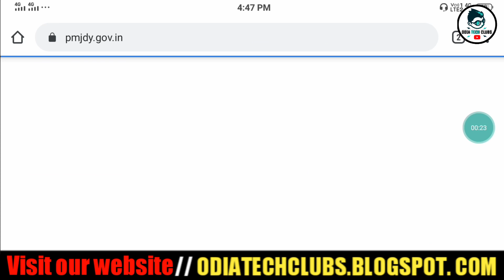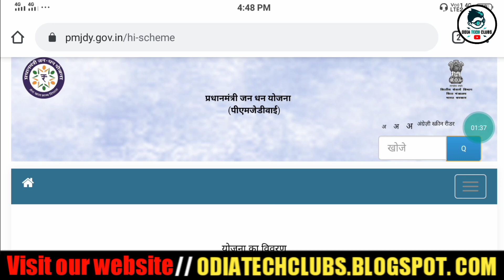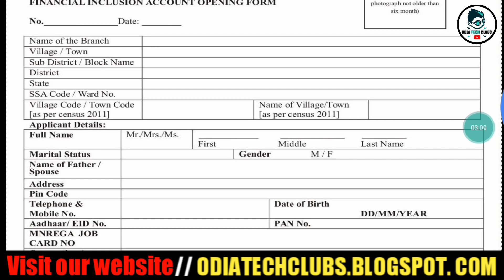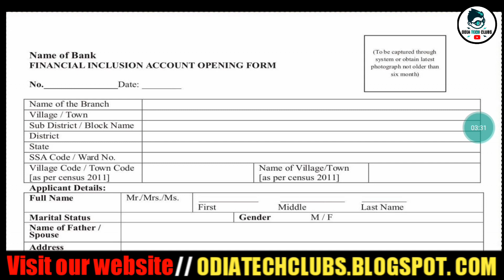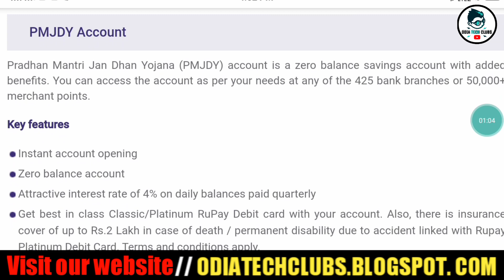Pradhan mantri jan dhan yojana bank account opening online | zero balance jandhan account open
I' hope..